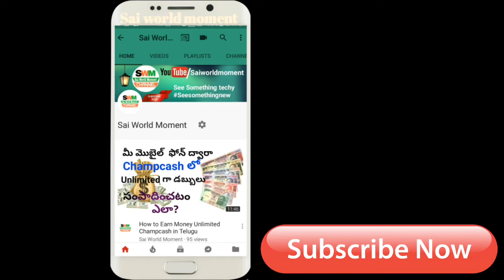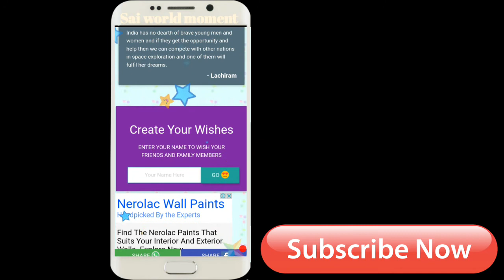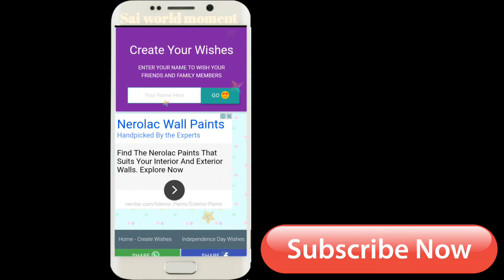How To create Wishes google Wish You Happy Independence Day In Telugu